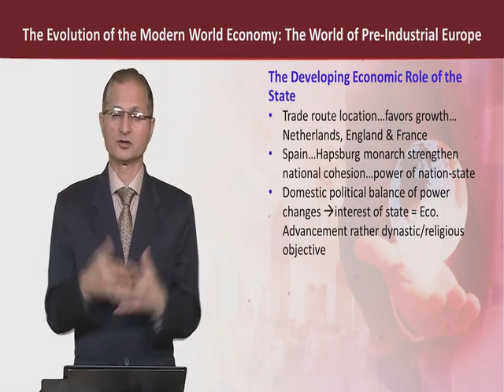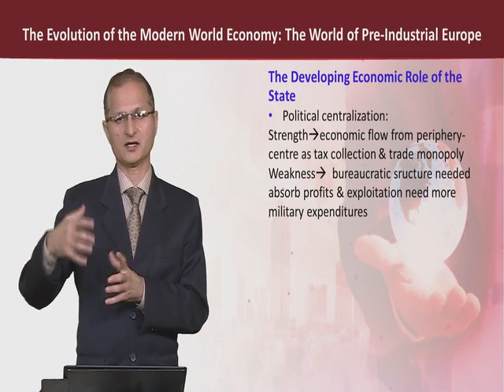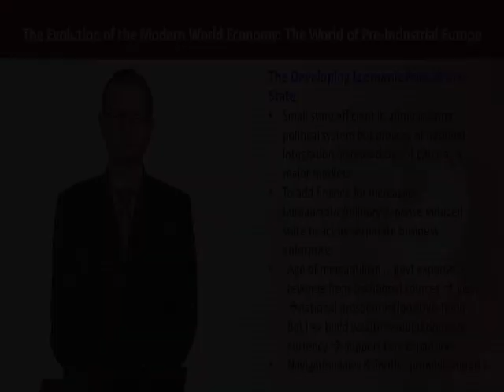ECO613_Topic148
ECO613 - Globalization and Economics
Dr. Abdul Jalil